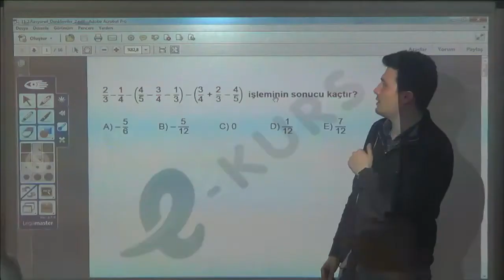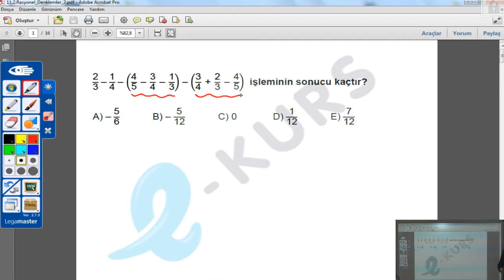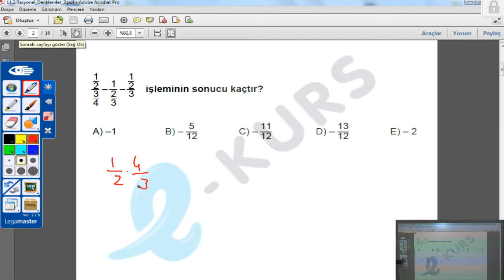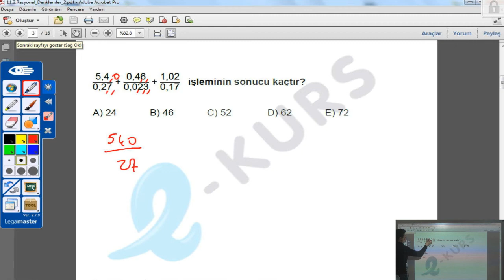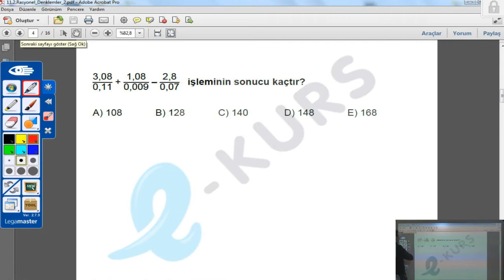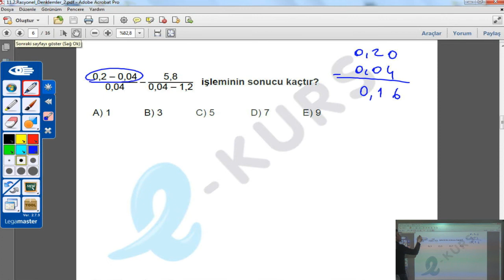nettekurs.com ALES Sayısal - Matematik - Rasyonel Denklemler 2 / Uzaktan Eğitim Dershanesi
2016 Mayıs ALES Online Kursu Devam Ediyor ! Katılın, Kazanın !